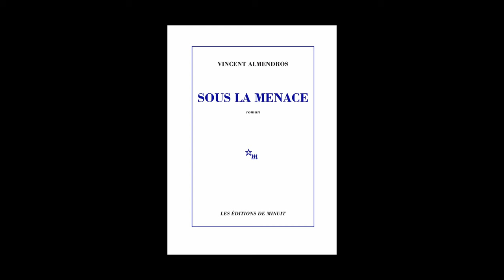Vincent Almendros - Sous la menace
Vincent Almendros vous présente son ouvrage "Sous la menace" aux Éditions de Minuit. Rentrée littéraire janvier 2024.